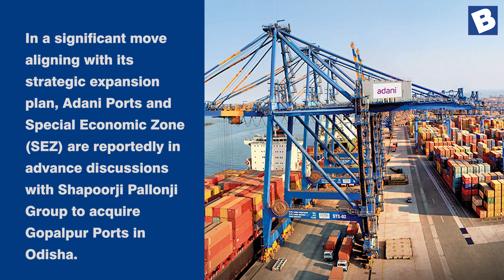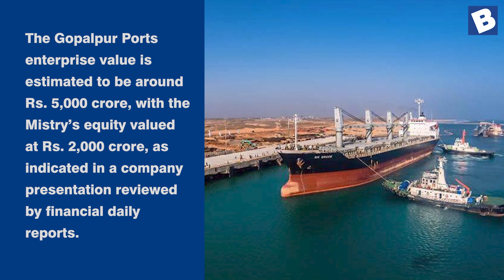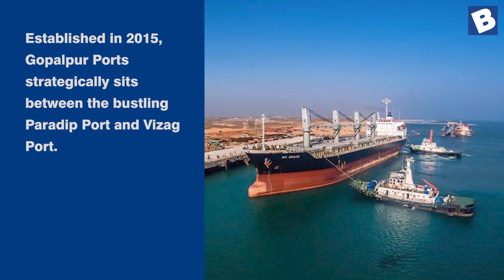Adani Ports is in advanced talks to acquire Gopalpur Ports in Odisha | Adani Gopalpur News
In a significant move aligning with its strategic expansion plan, Adani Ports and Special Economic Zone (SEZ) are reportedly in advance discussions with Shapoorji Pallonji Group to acquire Gopalpur Ports in Odisha. The proposed deal is estimated to be valued at approximately Rs. 1,100–1,200 crore in equity.

Sources reveal that SP Ports Maintenance currently holds a majority stake of 56% in Gopalpur Ports, with the remaining ownership belonging to Odisha Stevedores (OSL). If successful, this acquisition would mark Adani Ports and SEZ's sixth venture into multi-purpose facilities along the eastern coast, in line with their string-of-pearls strategy covering both eastern and western water margins.

The due diligence process for the deal is currently underway. However, uncertainties persist regarding the finalization of the deal. Notably, JSW Infrastructure has also expressed interest in acquiring the same asset, with discussions centering on a Rs. 3000 crore enterprise valuation. The Mistry family, currently associated with the port, is reportedly dissatisfied with the proposed offering.

The Gopalpur Ports enterprise value is estimated to be around Rs. 5,000 crore, with the Mistry’s equity valued at Rs. 2,000 crore, as indicated in a company presentation reviewed by financial daily reports. The port holds long-term bank facilities totaling Rs. 1,432 crore as of February 2023, according to credit firm Care Edge.

Regards
Domain-b